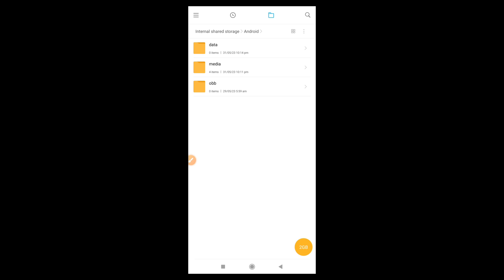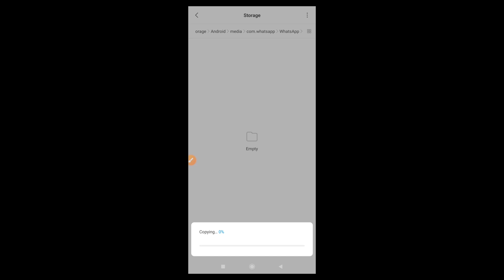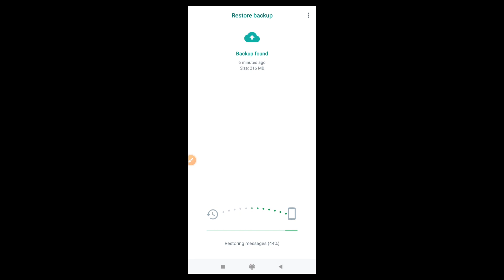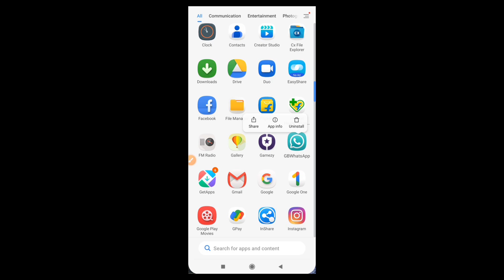Backup gbwhatsapp To Normal whatsapp | gbwhatsapp Chat backup kaise kare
Hi

Social